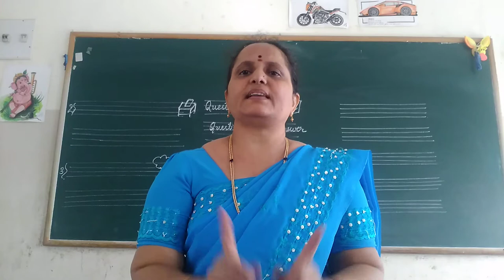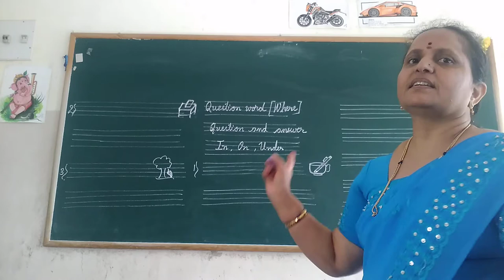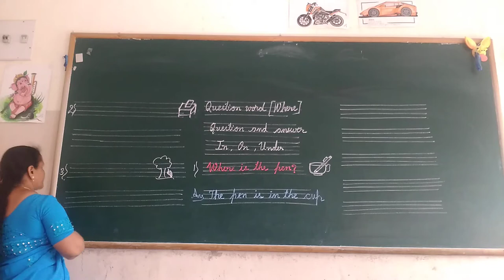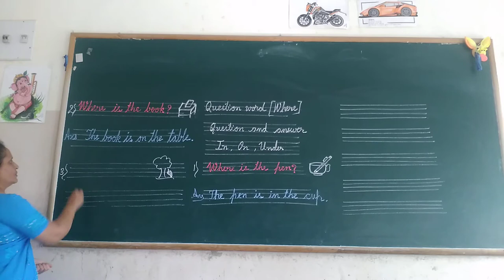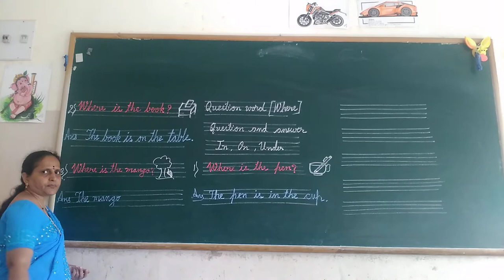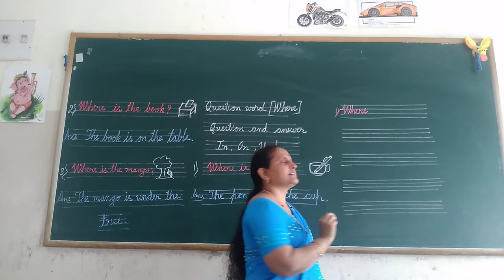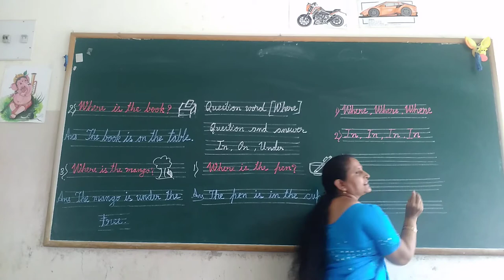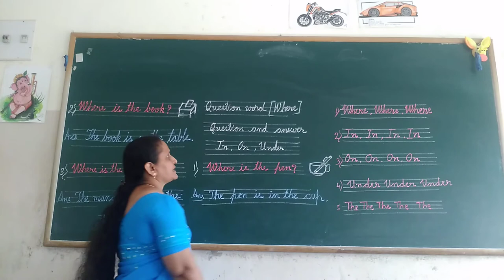UKG English Question Word Where, class by Rajeshwari